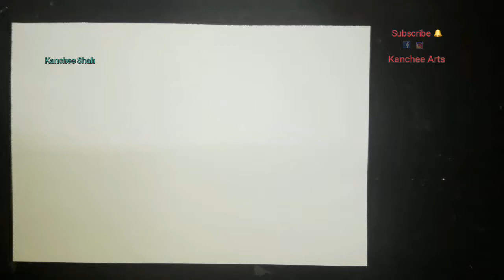Warli Painting /Balloon seller drawing / Daily Life / Village scene / Folk Art / Tribal Art/Pen work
Tk papers
Pencil
Eraser
Sharpener
Transparent plastic scale
Black sketch pen
Black pen
Black pencil colour